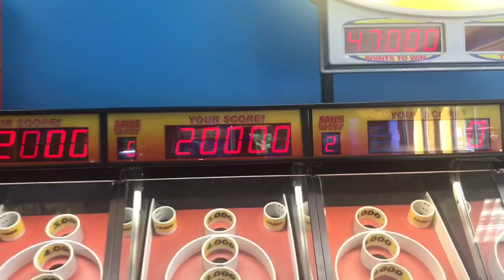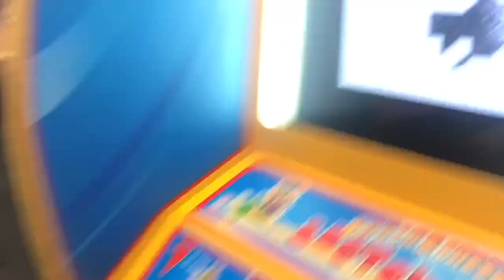Chuck E. Cheese’s Party Vlog: Happy 1st Birthday TJ❤️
WelchWorld! It’s TJ’s birthday! Everyone wish TJ a happy birthday and many, many, many more! Watch out for more videos featuring TJ and watch as he grows up! Thanks for the never ending support! We love you! ❤️

Ja'Monica's IG: Jdyniece
Ja'Monica's Facebook: Ja'Monica Welch
Ja'Monica's Snapchat: Jdyniece
Ja'Monica's Twitter:JaMonicaS

Demetrius's IG: Demwelch
Demetrius's Facebook: Demetrius Welch Jr
Demetrius's Snapchat: Glockobama
Demetrius Twitter: Glockobama